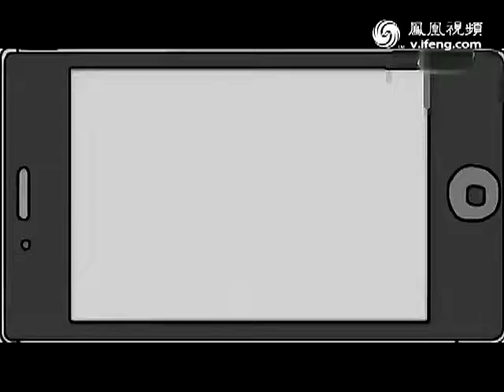汤唯香港拍戏狂NG 被雷神误伤下巴